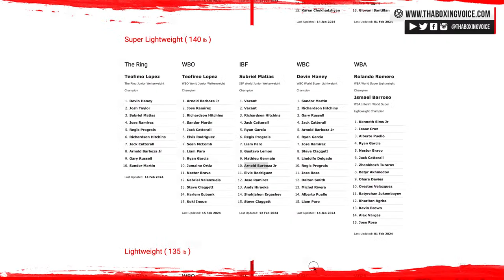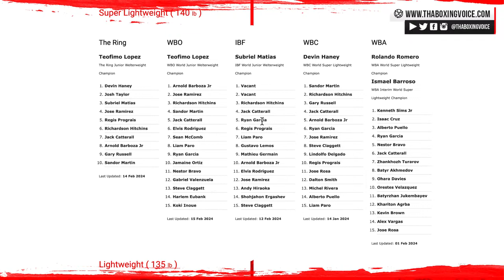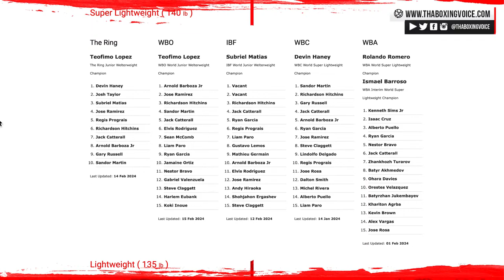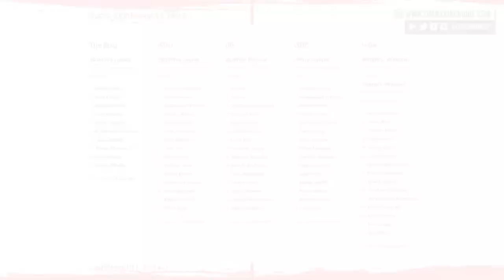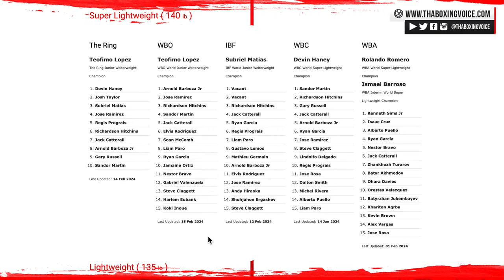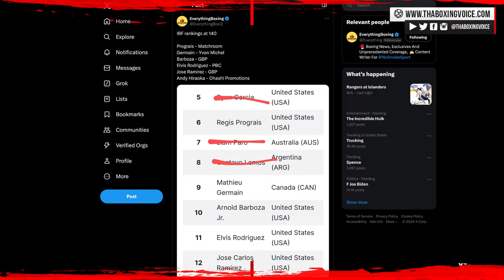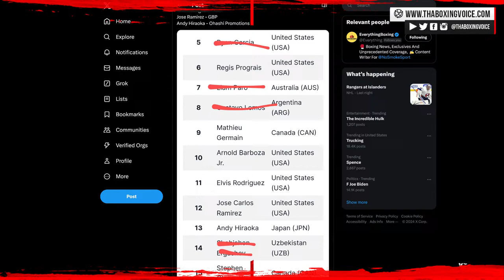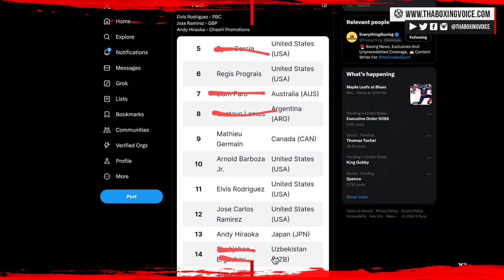☎️Subriel Matias Still Hunting For Opponent As Liam Paro is Out, Now Who is NEXT❓